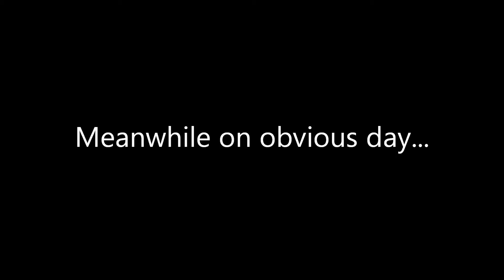Peterdumptruck starring in Meanwhile on obvious day